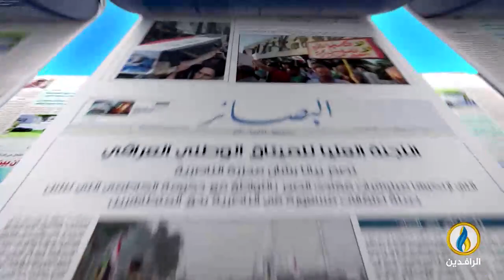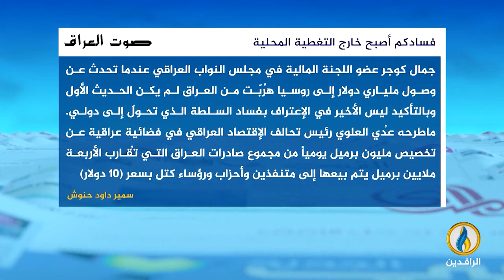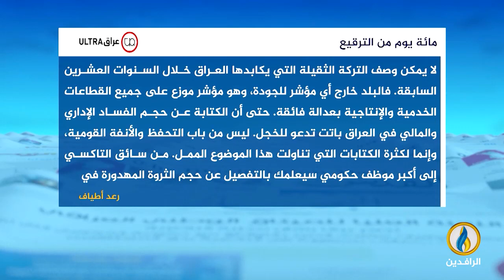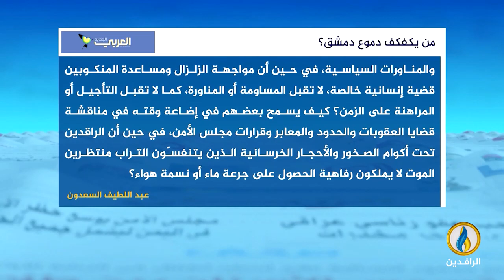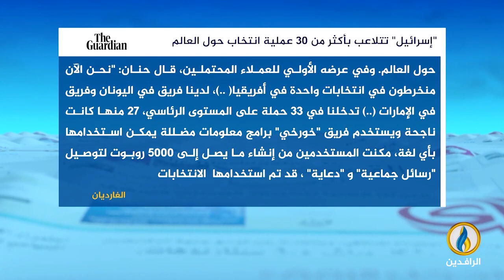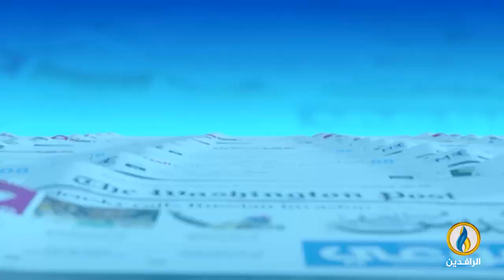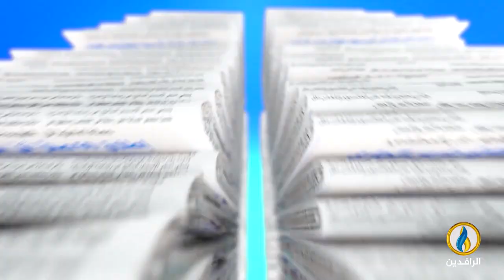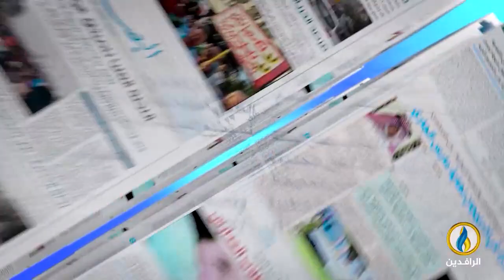صدى_الأقلام | 16 - 2 - 2023